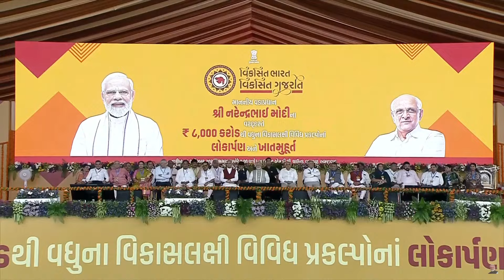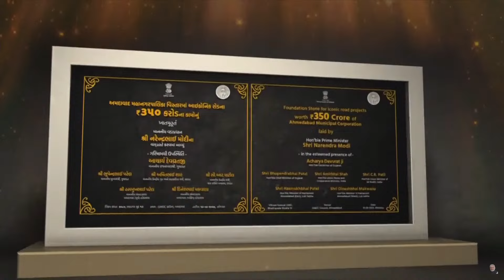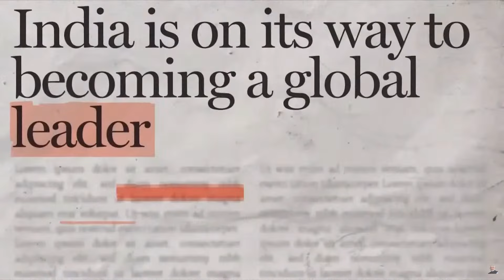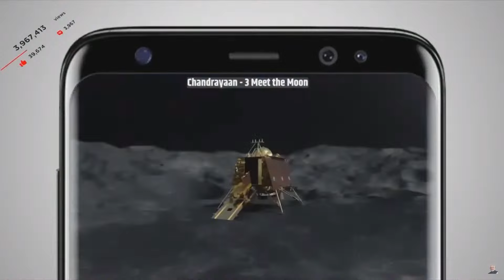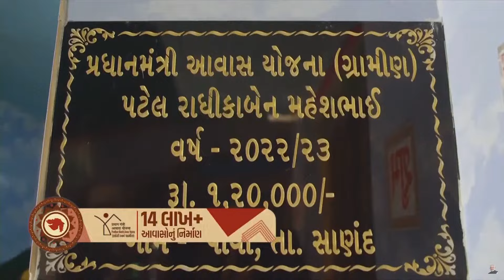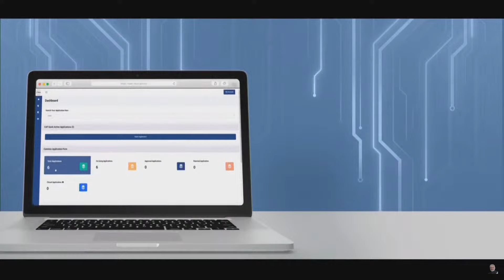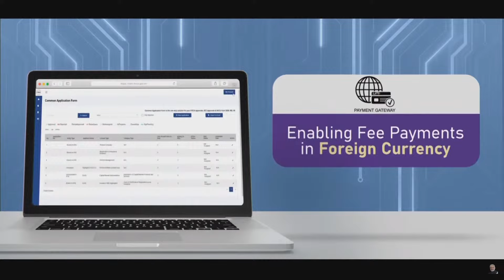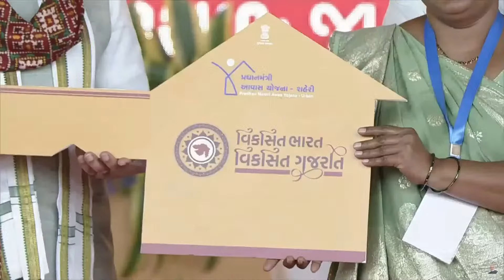LIVE: PM Modi lays foundation stone, inaugurates various development works in Ahmedabad, Gujarat